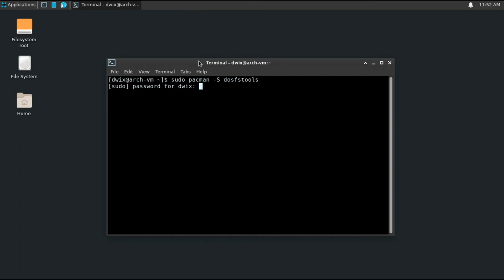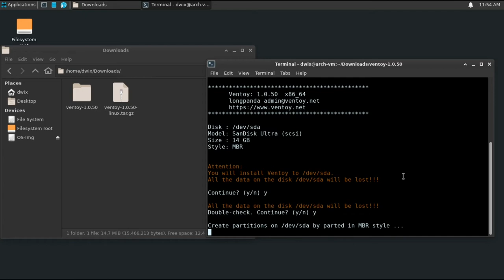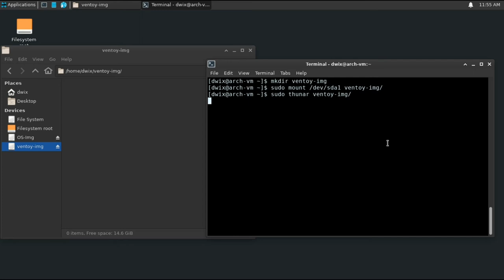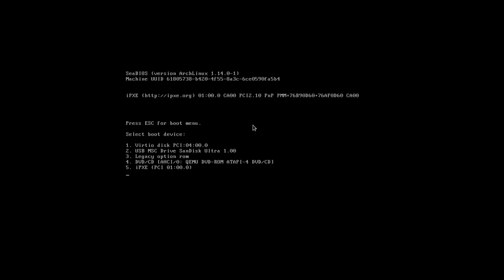How to use Ventoy in linux | Create multiboot USB with Ventoy | Dwix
Hey everyone, let's take a look at using ventoy to create multiboot usb in linux (arch linux used here but will work with other distributions as well)

Note: You can install ventoy-bin package from the AUR on arch but I have shown the way that will work on other distributions as well

Thanks
For